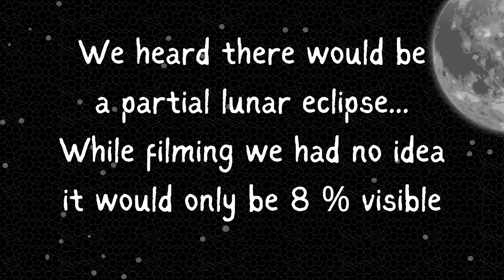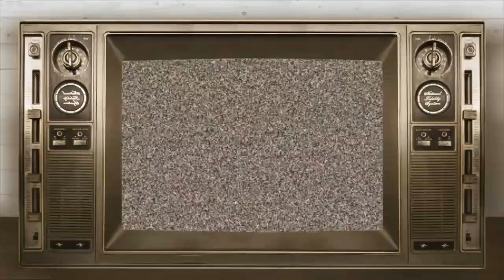Lunar Eclipse September 2024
We heard it was a partial. didn't know only 8%. We still had tons of fun!
Graphics provided by:  Canva